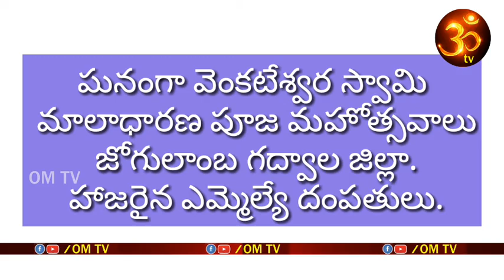గోవింద నామస్మరణ లో భక్తులు. జోగులాంబ గద్వాల జిల్లా.||Om tv